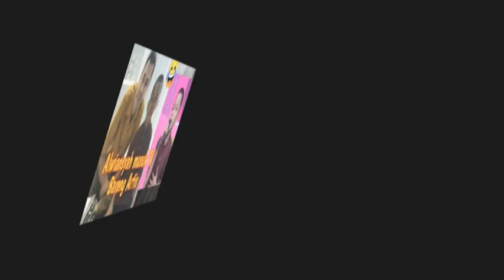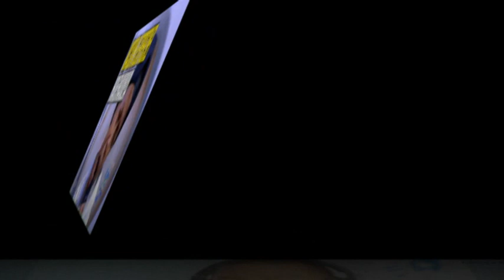Duet ALWIANSYAH yang dtggu para artis // Tampilan photo bareng para artis // Lihat deskripsi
Tampilan ALWIANSYAH disini tidak kami hadirkan dengan lagu - lagunya yang sedang Hit, tapi kami hanya merangkum photo2nya bersama para artis dalam negeri maupun luar negeri, dalam bentuk video Sladeshow, sebagai bukti atas prestasi yang di miliki atau di Juluki Sibocah Viral,,,, Dan semoga para Fans ALWIANSYAH bisa merasa terhibur dan bangga atas prestasi yang dimiliki anak bangsa tsb ( INDONESIA ). Terimakasih